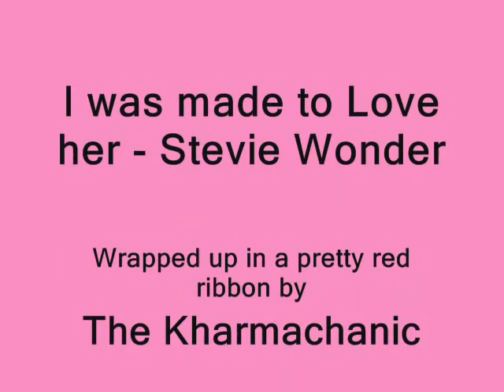I Was Made To Love Her - Stevie Wonder - Ukulele style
Another Klassic Hack byt the Kharmachanic

Sorry Stevie its me.. again..